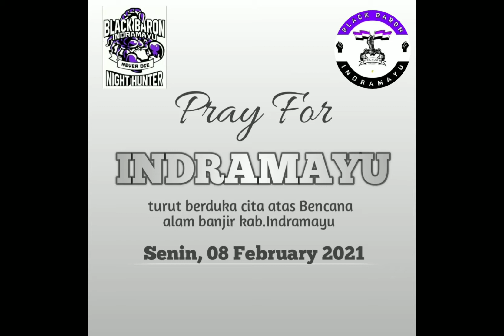Duka kalian duka kita semua || Pray For Indramayu Senin,08 February 2021